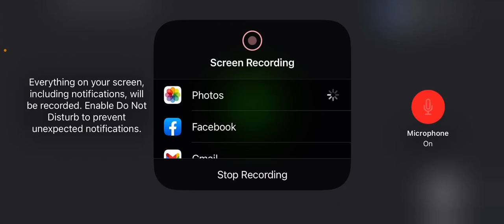Challenging myself to do not touch the colour pink